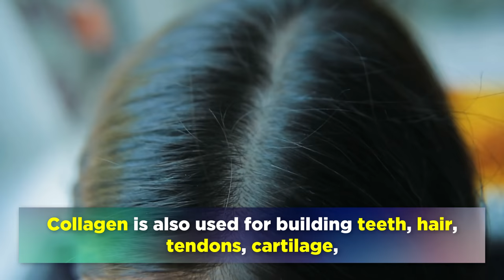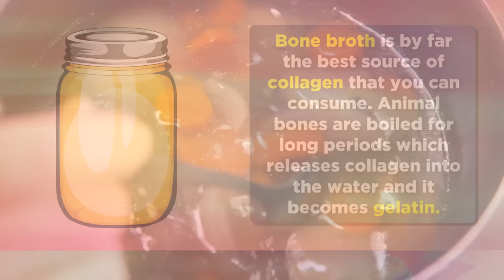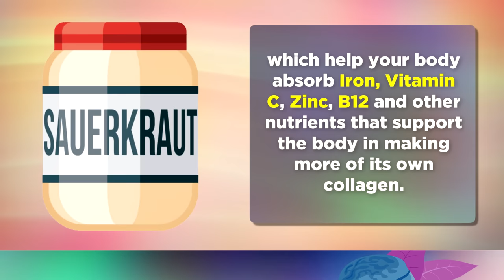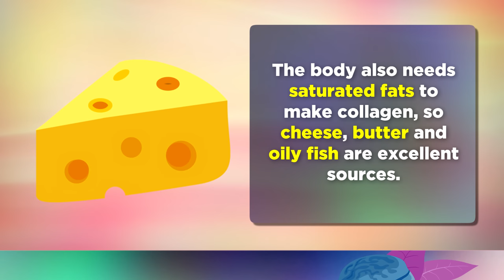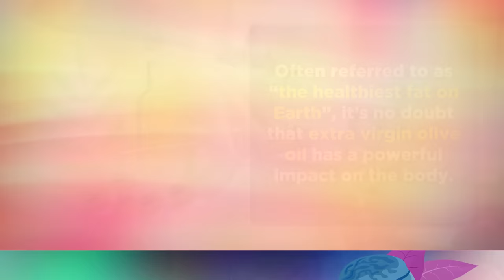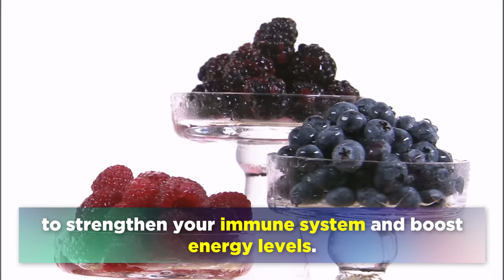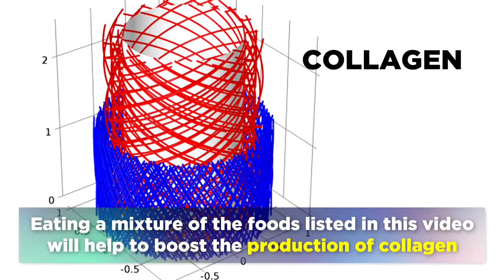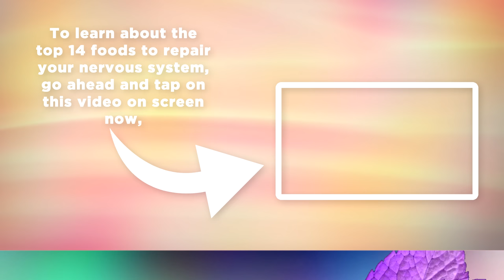20 Foods Rich In Collagen (for Skin, Eyes, Hair, Nails..)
In this video we explore the top 20 foods rich in collagen, and foods that build collagen naturally.

The human body is made of 25-35% collagen, so naturally we need to keep collagen high for excellent health, especially as the body tends to make less as we age. Collagen is the important structural protein in the skin, hair, nails, eyes, cells and connective tissues. Today we will highlight a list of important food sources of collagen for the body.

Consuming these foods on a regular basis helps the body to build collagen naturally, promoting youthfulness, joint health and improved overall health.

🌿 Bone Broth
🌿 Collagen Peptides
🌿 Vitamin C (Natural Complex)
🌿 Zinc Chelate

▶️ 00:00 - Intro

▶️ 01:23 - 1. Bone Broth
The best natural source of whole collagen which is easily absorbed and utilized by the  body.

▶️ 01:54 - 2. Blueberries
Excellent source of anthocyanins, natural plant pigments which protect collagen from damage and improve collagen production.

▶️ 02:15 - 3. Oysters
Rich in zinc and copper, oysters activate proteins and molecules that trigger collagenase, allowing cells to renew and remodel collagen into various forms.

▶️ 02:37 - 4. Beef
Eating beef twice per week provides essential and none essential amino acids which are the raw materials the body uses to build collagen. This is also rich in copper and CoQ10.

▶️ 03:02 -  5. Eggs
Rich in glycine and proline, omega-3 fats and Vitamin D, pasture raised eggs are one of the richest foods when it comes to nutrient density.

▶️ 03:23 - 6. Sauerkraut
Fermented cabbage is rich in probiotics which improve absorption of nutrients needed to build collagen, also supporting gut health.

▶️ 03:46 - 7. Salmon
Rich in Retinol (Active Vitamin A), eating salmon improves the expression of genes that trigger collagen production, especially in skin cells.

▶️ 04:02 - 8. Broccoli
Vitamin C in broccoli and sulforaphane activates the synthesis of collagen, and binds proteins in the body.

▶️ 04:29 - 9. Goats Cheese
Another excellent source of Vitamin A for boosting collagen.

▶️ 04:46 - 10. Garlic
Garlic is loaded with sulfur which not only helps detoxify the body, but also helps protect collagen as we get older from the aging process.

▶️ 05:05 - 11. Rose Hips
Rich in Vitamin C, these boost joint health, bone health, skin health and overall cellular health due to the antioxidant properties.

▶️ 05:26 - 12. Butter
Healthy fats found in grass fed butter along with Vitamin A make it a powerhouse for improving skin health.

▶️ 05:51 - 13. Apple Cider Vinegar
Acetic acid from this helps the stomach absorb more trace minerals, amino acids and fats to boost collagen production.

▶️ 06:16 - 14. Olive Oil
Loaded with Vitamin E, olive oil is well known for its anti-aging and collagen boosting properties.

▶️ 06:41 - 15. Chicken
Pasture raised chicken contains a good complex of amino acids which are used in the building process as raw materials for structural collagen.

▶️ 07:01 - 16. Raspberries
Also rich in anthocyanins and Vitamin C, add a portion to your daily diet for major health improvements.

▶️ 07:17 - 17. Mineral Water
Avoid tap water, switch to mineral water for more trace minerals that invigorate the connective tissues.

▶️ 07:37 - 18. Sunflower Seeds
Vitamin E is an important building block of collagen, especially during menopause. It can protect against sun burn, aging skin and oxidation.

▶️ 08:28 - 19. Avocados
Alpha linolenic acid, omega-3s, potassium, Vitamin E and various other nutrients support skin health and collagen production.

▶️ 08:28 - 20. Gelatin
Made from animal bones, gelatin is pure collagen that is easily absorbed and utilized by the body to repair and protect the body as you age.

▶️ 08:53 - Extra Tips

Graphics Credits: Vecteezy.com